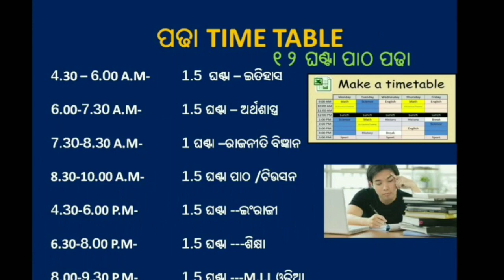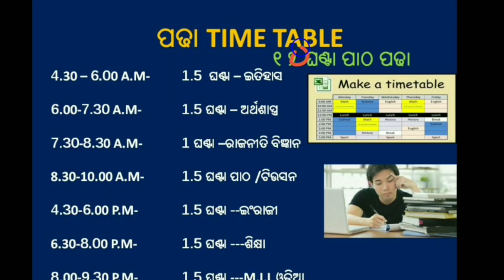NEW TIME TABLE, THE SECRET OF SUCCESS, ସଫଳତାର ମନ୍ତ୍ର -ନୂଆ ଟାଇମ ଟେବୁଲ